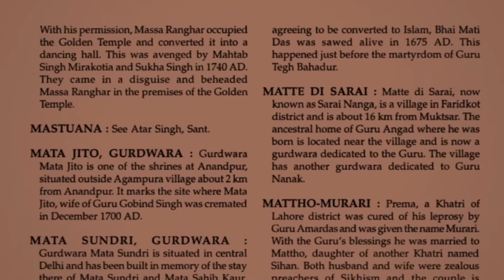Worst Punishments Ever Given in History | The Brazen Bull and Other Punishments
Fear is a weapon used by law authorities for criminals to make sure there is peace in the nation. You might have heard about various worst crimes in the history of mankind but do you know what is the worst punishment ever? The Brazen Bull is the worst punishment in history. Watch this video to understand why it is so.